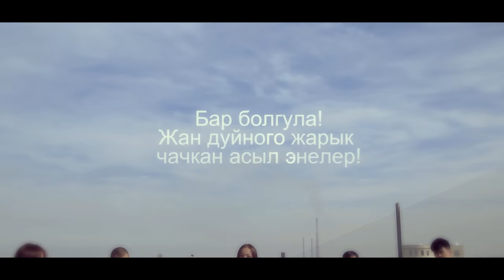Толгонай Арзыкеева - Эне жонундо баллада / Media Sky - Baha Djo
BAHA DJO 🎬 Клипмейкер | Фотограф | Граф. Дизайнер Оператор | Видео Монтажер | Футболист